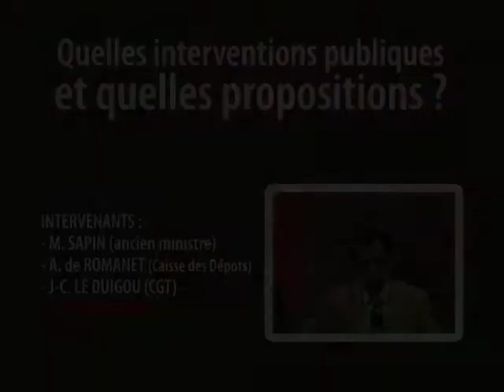Financement des PME : quelles interventions publiques ?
Quelles interventions publiques et quelles propositions pour le financement des PME, notamment en période de crise ? 3e débat du colloque sur le financement des PME organisé par la CGT.
Intervenants :
- Michel Sapin (ancien ministre de l'économie et des finances)
- Augustin de Romanet (directeur de la Caisse des dépôts et consignations)
- Jean-Christophe Le Duigou (Sécrétaire national de la CGT, économiste)
- Denis Durand (Secrétaire général de la CGT Banque de France)